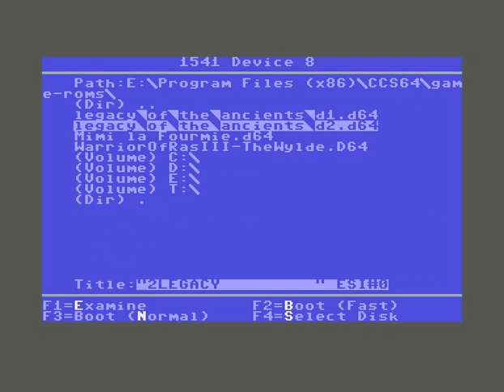Lets Play Legacy of the Ancients Again! (Part 12)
It is time to replay this wonderful game.  From 1987 – this was the first game I ever bought with my own money, and I still have fond memories of this game.  It's my number one game of all time – nothing will ever beat this.  The graphics are amazing (for the time) the game has mini games, awesome tunes to let you know when good/bad things happen, a not-terrible story, liars dice, 3D dungeons (kinda) and damn it I really really like it.  The GUI is incredible too.

This is also a REDO of the game – I have played this already (every few years since I have ever played video games) so it's not blind.  A link to my original play list is here if you want to watch the original – but be warned there's MANY voice problems!  In addition I was using my weird “chapter” naming convention back then (10 parts per chapter) and my youtube was limited to 15 or 10 minute videos only.  That said – here's the link to it:

By the way – the Legend of Blacksilver (if you want to see the 'sequel' to this game) is here.  My account was limited to 15 minute videos at the time, so I apologize for the short length in advance: Oddly enough – I have a play through of the Legend of Blacksilver too!